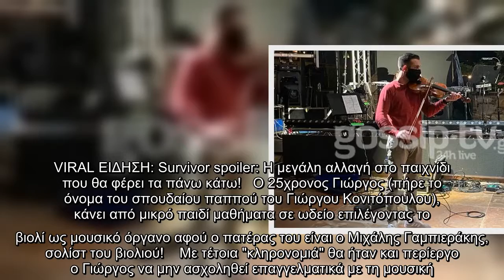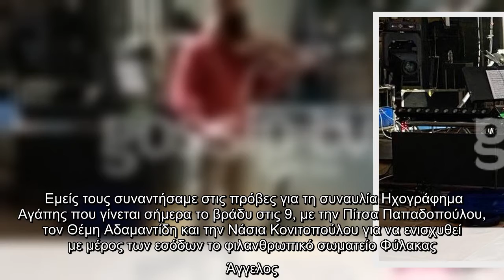Από πρωταθλητής στη σκοποβολή, βιολιστής στην ορχήστρα της μητέρας του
Από, πρωταθλητής, σκοποβολή, βιολιστής, στην, ορχήστρα, μητέρας